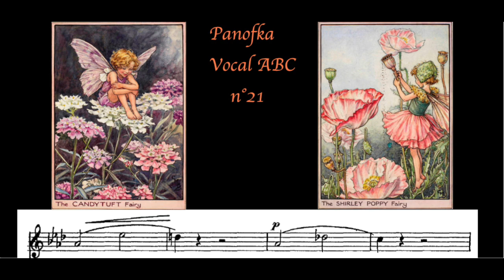Panofka Vocal ABC n°21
illustration : Mary Baker.
Cicely Mary Barker, née le 28 juin 1895 et morte le 16 février 1973, est une illustratrice britannique connue pour ses illustrations de fées et de fleurs. Son éducation artistique commence dès l'enfance avec des cours par correspondance. Ses premières œuvres professionnelles sont des cartes de vœux et des illustrations dans des magazines pour enfants, et son premier recueil, Flower Fairies of the Spring, est publié en 1923. D'autres livres du même type sortent dans les décennies suivantes.
I have used the images for purely entertainment purposes only.